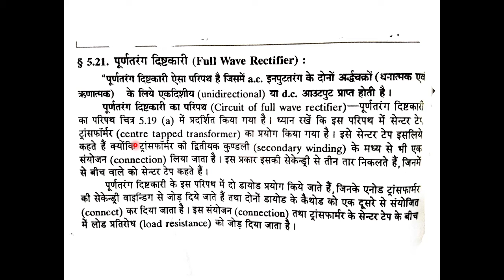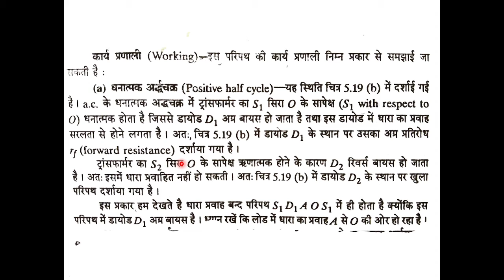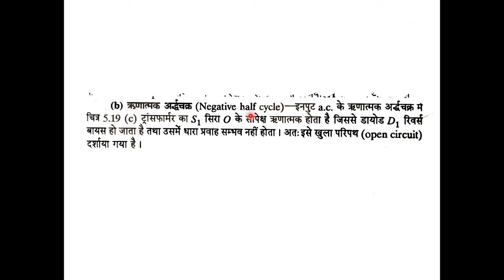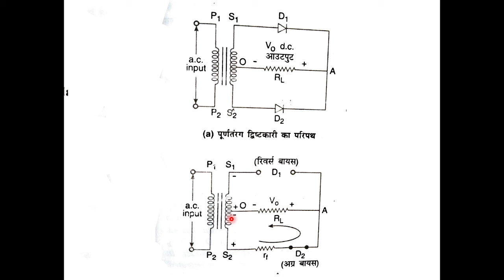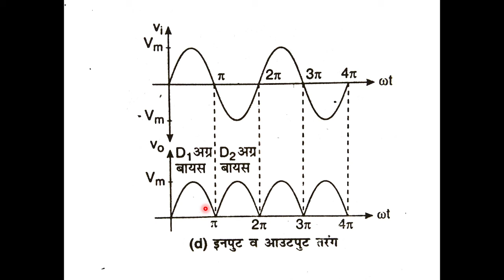full wave rectifier , circuit diagram, working principle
पूर्णतरंग दिष्टकारी